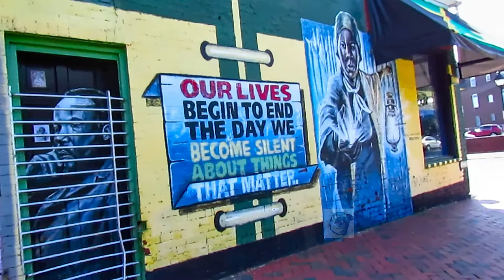Jackson Ward Street Art | Richmond, VA | Murals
An early morning walk around the Jackson Ward section of Richmond, VA to see some street art.  More to come soon.